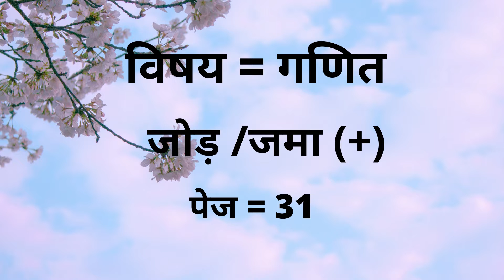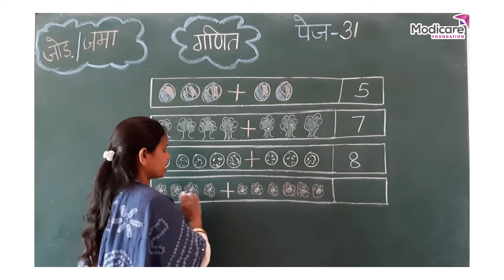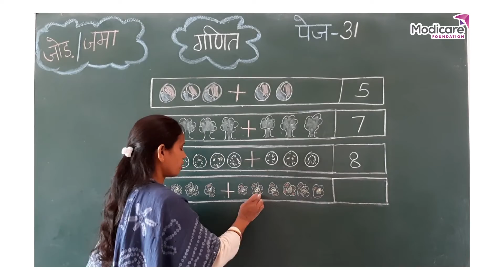Addition (+) | जमा (+)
After watching this video children will be able to count the given pictures , add them and write the correct answers.